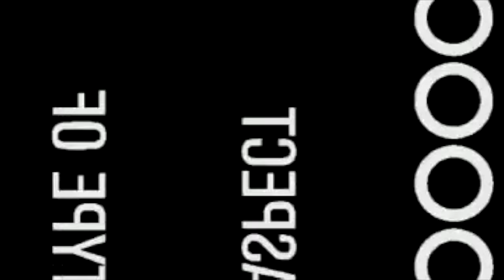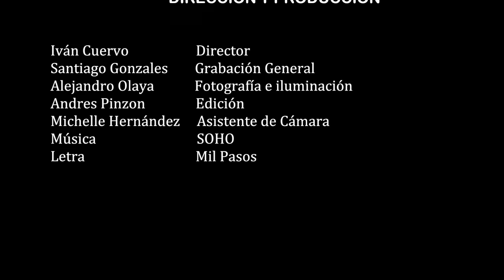MIL PASOS VIDEO CLIP